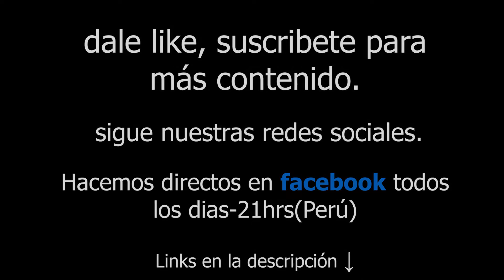"Nunca fue un speed run" || Halo 4 Cap: 4-A || Panas Adventure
Seguimos con nuestra serie del Holo 4, donde revivimos lo que nuestros antepasadas sufrieron en Normandía pero esta vez en el espacio, con espadas lasers y poco criterio para los videojuegos y el trabajo en equipo x'd
Si quieren vernos jugar esto y otras cosas mas, suscríbanse a este canal y déjenle un like a nuestra pagina de Facebook, ¡Hacemos directos todos los días a las 9 de la noche! (Hora peruana). Ya desde ahora advertimos que no jugaremos Free fire.(Pero matyw si :v)

Prueba uno de nuestros juegos para móviles, nos ayudaría mucho que pudieras jugarlo: